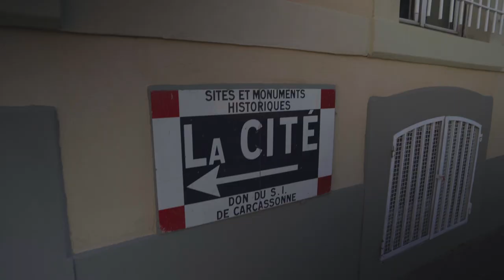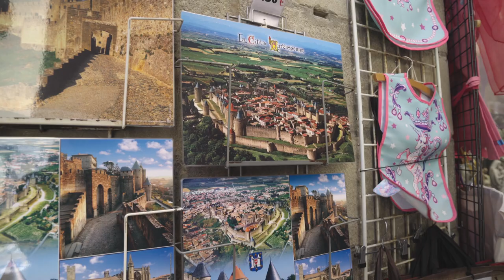南フランスのお城が残る街 Carcassonne【フランスvlog】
Salut! フランスにワーホリで来ているYosukeです。
南フランスの中世の要塞とお城が今も残る Carcassonne にone day tripに行ってきました！圧倒されるスケール感と美しさ、写真映えもしました。

このチャンネルでは、日本人の南フランス生活の様子を載せています〜

他の人気動画:
Toulouse - France での24時間vlog | ラグビーW杯日本vsサモア【フランスVlog】

Instagramではフランスの街並みを発信しているので、見てください！

00:00 イントロ
00:29 Carcassonneの美しい街並み
02:14 要塞の迫力！
03:45 お城の中から
06:10 カスレ美味しい
06:30 photography
07:00 エンディング